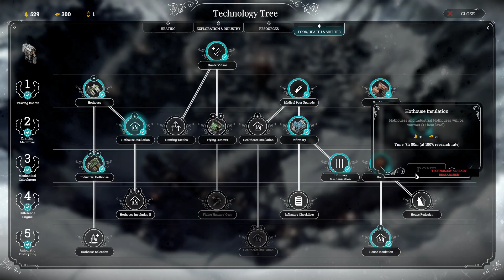Frostpunk a New Beginning - Part 9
Me Tvattbjorn playing the funny game Frostpunk it will be a gameplay and in some way a Walkthrough, but I won’t go for all the stuff but slowly make my way in the game.
You will here my comments and what I think of the game. If you are like me and love games please enjoy.

GAME INFO
Name: Frostpunk
Developer: 11 bit studios
Publisher: 11 bit studios
Platforms: Microsoft Windows
Release Date: 24 April 2018